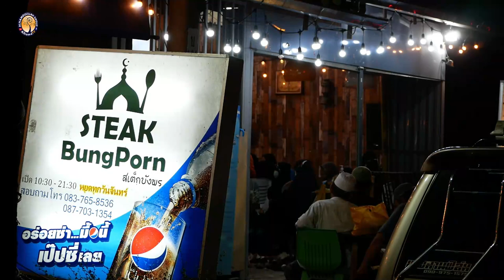AH 3041 คุณลักษณะอันควรมีของบ่าวที่ดีแห่งพระองค์ โดย อาจารย์อิดรีส บินอุมัร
30.5.65 @ ร้านสเต็กบังพร สาขาอ่อนนุช 55/2
Tel & Line iD :
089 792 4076 (ดาวุด)
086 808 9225 (อับดุลการีม)
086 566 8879 (อนัส)
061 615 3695 (มุสตอฟา)